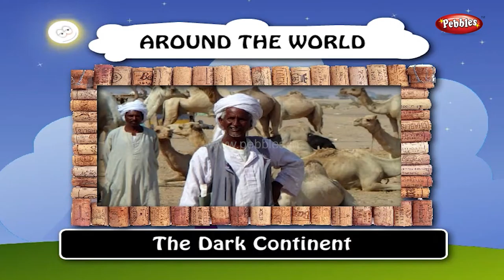Gk Around The World | gk for kids | gk question and answers | gk tricks | general knowledge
Pebbles present gk series for kids. The most common gk question and answers for children.

Nature Talk, Around the World, Famous Personalities, Professions, All About Sports, Arts and Culture, Smart Speakers, Smart Readers, Endless Knowledge, Scientists, Leaders, Computers, Technology, Animation and many more.